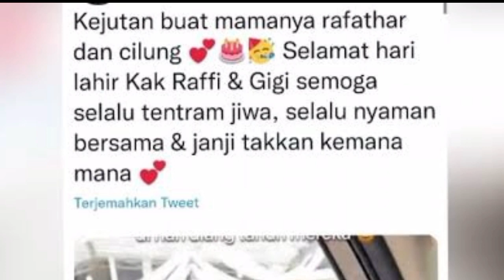Yura Yunita Salah Sebut Cipung jadi Cilung, Sampai Trending Topik